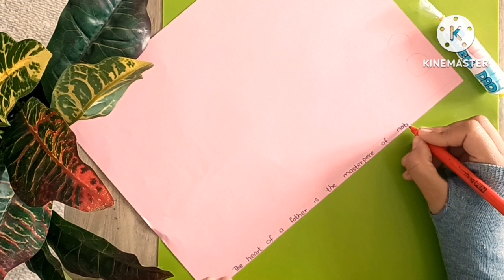special sweets for sweet DAD/ Happy Father's Day gift idea/ DIY easy craft